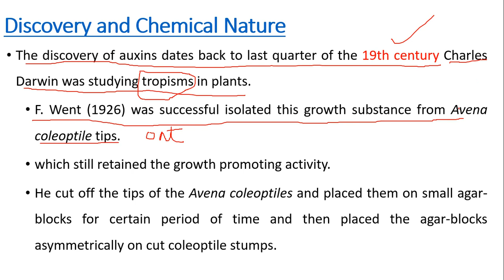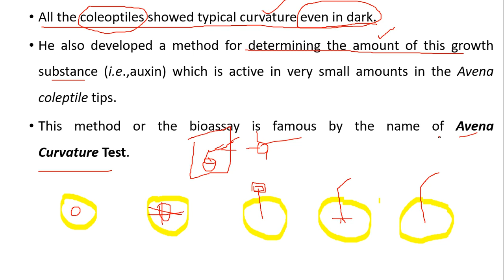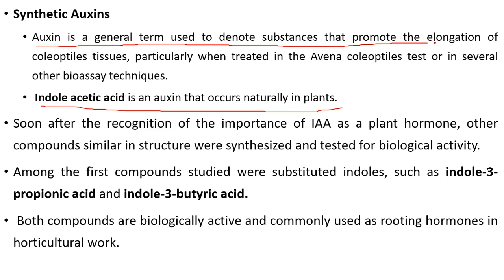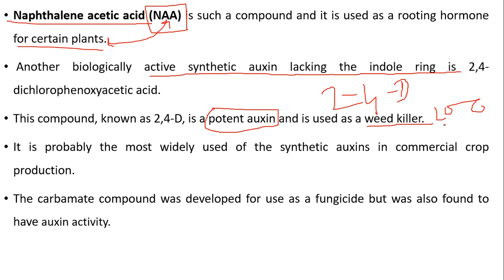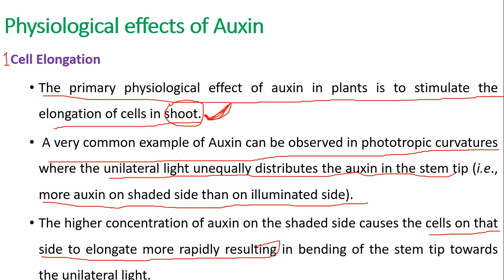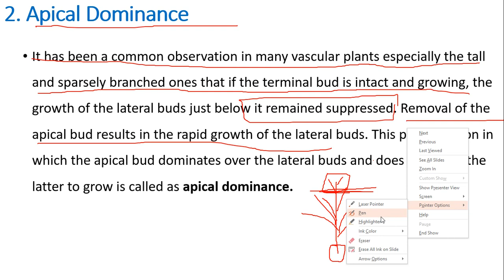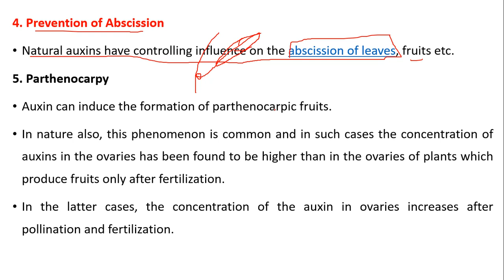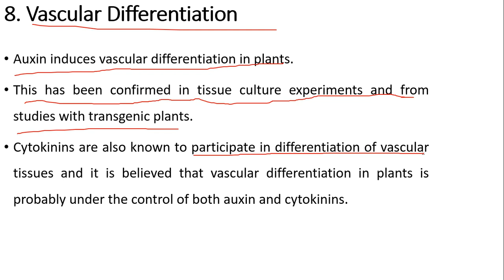Assistant director of agriculture | ADA preparation | Plant Hormone | JRF | SRF | Horticulture